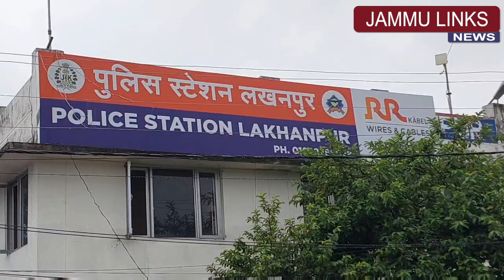Police seizes 1000 proxyvon capsules, arrests drug peddler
Cracking down heavily on narcotics smuggling as well as to neutralize the activities of drug peddlers within the district, Kathua police recovered 1000 Nos of SPM-PRX (Sapsmo Proxyvon) capsules like narcotics near Golden Gate Lakhanpur area and arrested one person besides seizing his scooty.